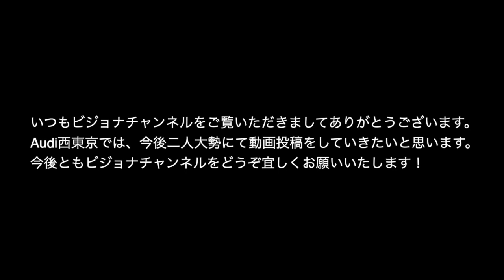『公開中！』RS4 Avant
Audi正規ディーラー Audi立川・Audi西東京がお届けするビジョナチャンネル
Audi西東京カーセンサーのリンクはこちら↓↓↓

コロナウイルスの感染拡大防止のため、当店では

Audi 立川
東京都立川市高松町2-39-20

Audi 西東京
東京都小平市大沼町3-13-9

営業時間
水曜日 - 日曜日: 10:15 午前 - 18:45 午後